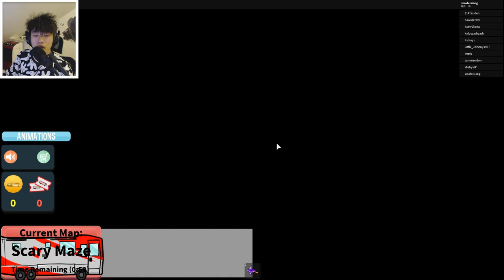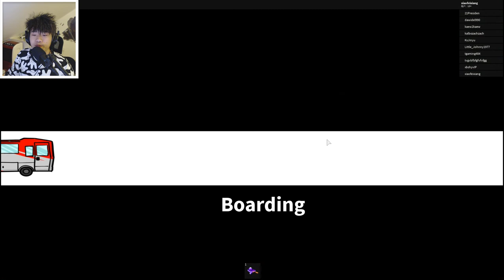Roblox旅行模擬器 進入萬聖節迷宮！大戰巨型菠蘿怪！小飛象解說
Roblox旅行模擬器 進入萬聖節迷宮！大戰巨型菠蘿怪！